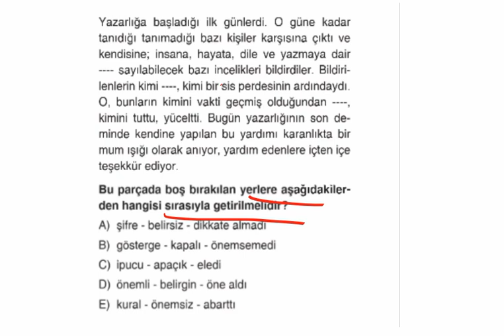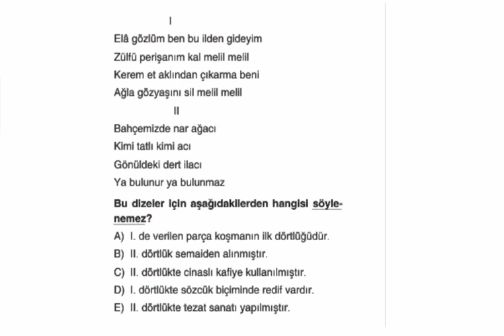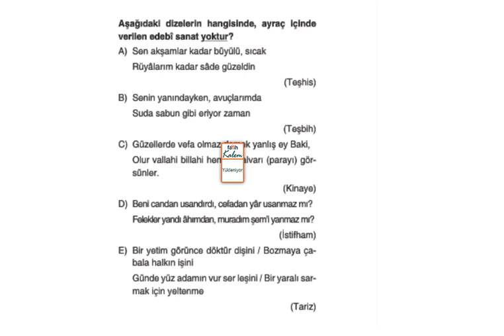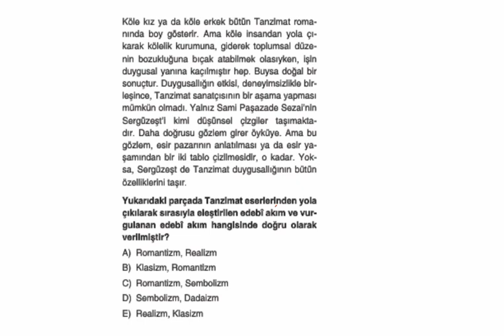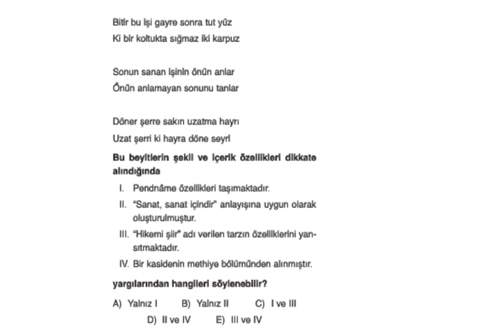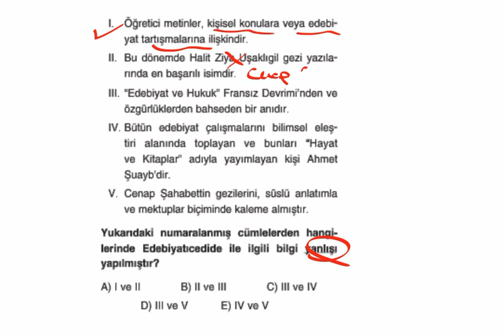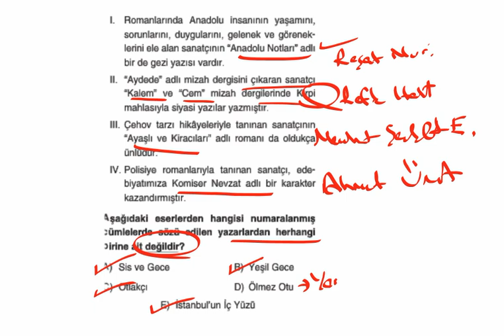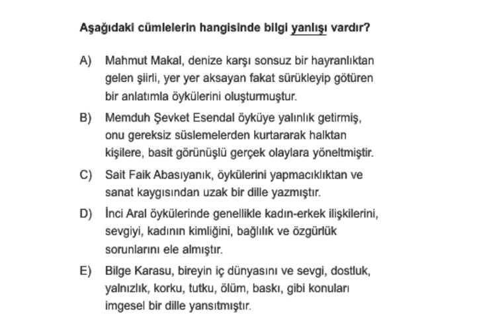ÖSYM FORMATINDA YKS EDEBİYAT DENEME SINAVI 6